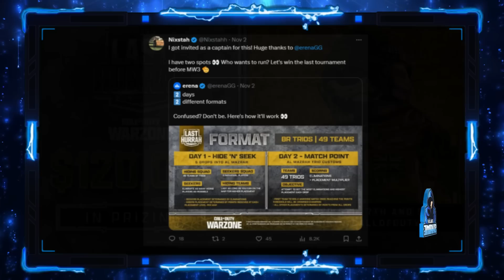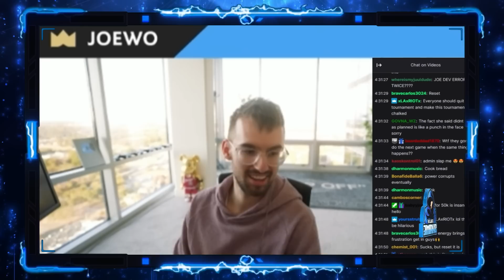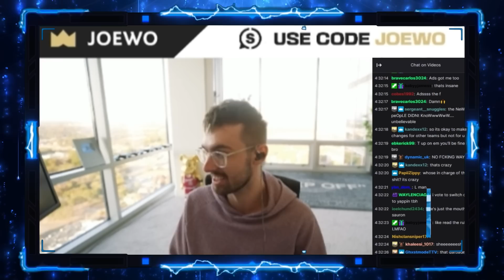THEY ACTUALLY GOT CAUGHT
JoeWo and Bbreadman have been caught cheating during a warzone tournament.
The game was reset due to them both abusing an exploit.
This is something I keep telling these low IQ streamers time and time again.
Exploits are cheating by gaining un unfair advantage.
This time they have been caught out.
I expose it all in todays video.
Hopefully now people can being to see these streamers are the worst...
Bbreadman has also recently been "let go" from his org and JoeWo still not signed to any org.
Biffle, Repullze and luck chamu have also been "let go" as of tonight from Complexity.

About the cheating...

There were so many people running in and out of the gas, Bbreadman (the cheating streamer) camped deep inside the gas.
The use of the stims and revives was laughable and shows how pathetic they are, but that is not why the game was cancelled.
He abused the mechanics as he remembered from the last event during warzone 1, you can do this, due to the amount of players in the gas, the game just does not understand it.
The gas does not count as damage, and he knew this, he was able to sit inside the storm for a significant amount of time, making it not possible for others to locate him, after all. this was hide n seek.
The fact he knew this was going to happen, and he still did that, sorry but that disgraceful.

I Appreciate Yall.

I expose warzone streamers that cheat in call of duty warzone.
Lately, the cheating problem has become so bad.
MW3 is almost here and no doubt the cheats will come out on the first day and i will be waiting..

This video Is my own opinion so please do you're own research and make up you're own mind.

I have covered many streamers, such as  @Swagg  @JoeWo,  @BAMS     and many more.
however other, such as  @DrDisRespect  will not feature on this channel,
I will not cover any drama between other creators,

𝗦𝗼𝗰𝗶𝗮𝗹 𝗺𝗲𝗱𝗶𝗮 @CallofShame  (YouTube and Twitter)